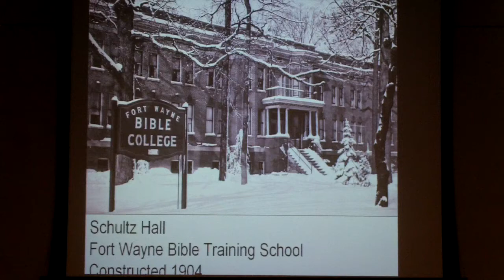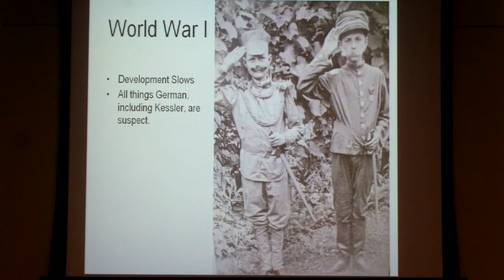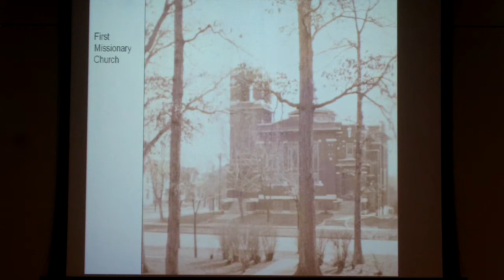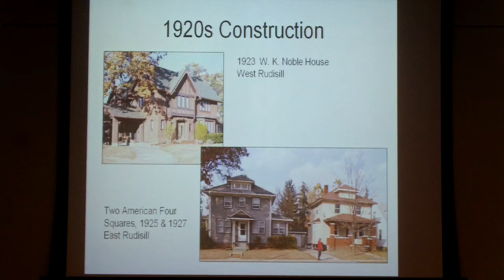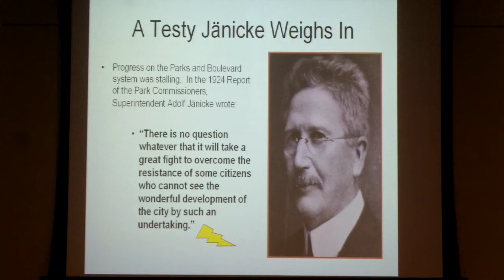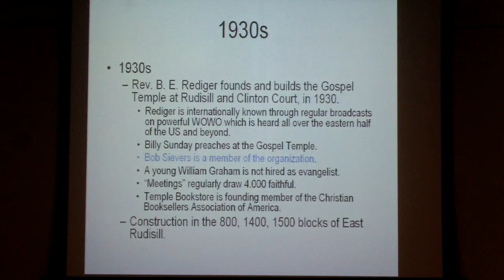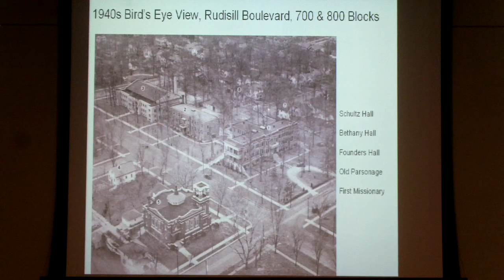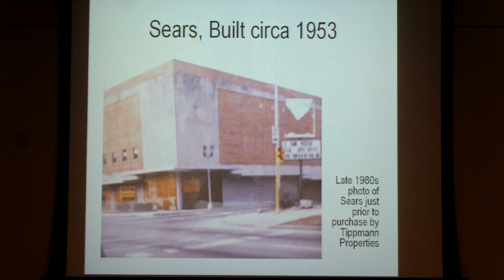2010/11/14: Jim Sack on Rudisill Boulevard, segment 3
Jim Sack delivered a lecture on "the landscape history of Rudisill Boulevard."  Rudisill Boulevard is located in Fort Wayne, Indiana.    The lecture is part of the 2010 Friends of the Park's public lecture series.

Rudisill Boulevard has long been one of the grand corridors in Fort Wayne extending from Foster Park at its western terminus to McMillen Park to the east. A part of the historic Park and Boulevard System designed by nationally celebrated city planner and landscape architect George E. Kessler, Fort Wayne residents continue to value the beautiful mansions, residential neighborhoods, tree allée plantings and the bustling commercial district along Rudisill Boulevard.

Jim Sack, resident of Rudisill Boulevard, one of the founders of Germanfest, the German Heritage Society and the Gera-Fort Wayne Sister City relationship, will share his vast knowledge of the landscape history of Rudisill Boulevard, highlighting the contribution of German planning pioneer George E. Kessler.